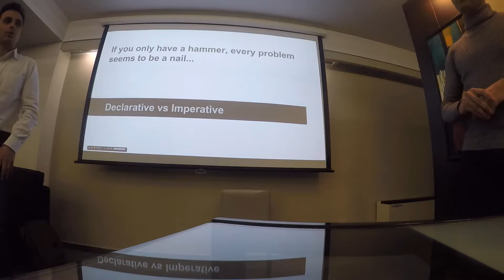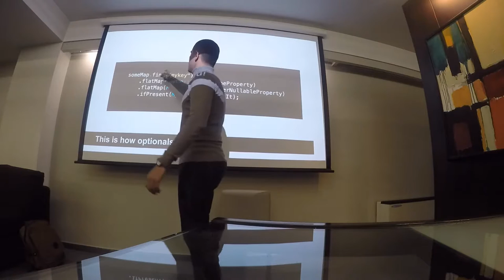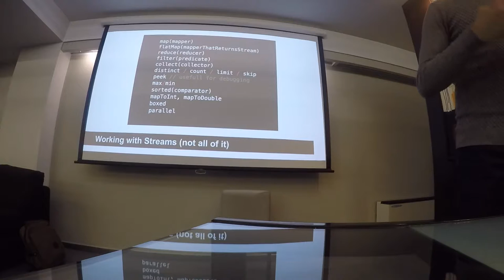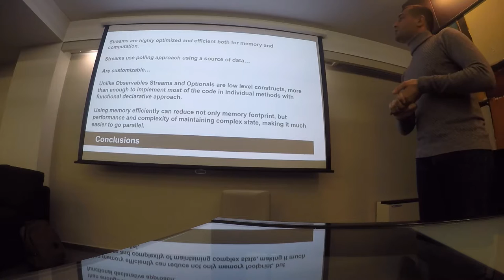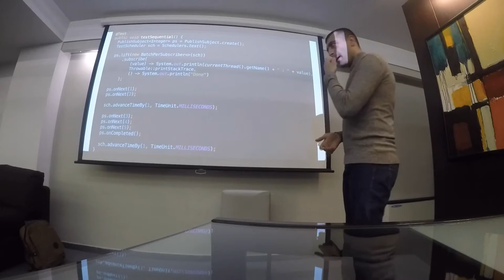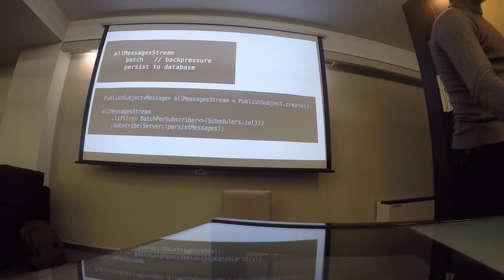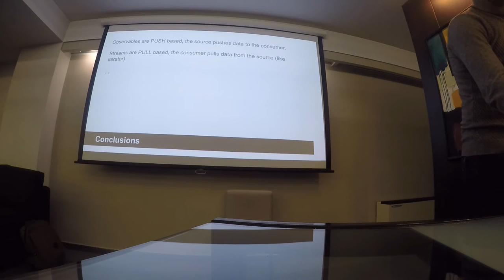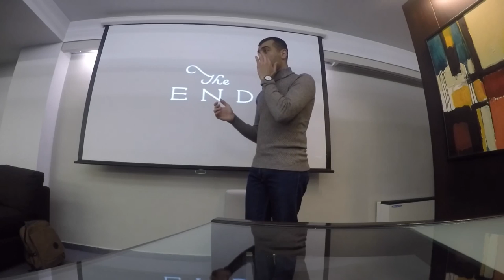Declarative vs Imperative - Vachagan Balayan - DM15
Developer Meetup 15

"Declarative vs Imperative"

This is an introduction for java developers to functional and reactive programming concepts.

Agenda
Functional Programming Primitives
Optionals
Stream API
Observable Streams (RxJava)